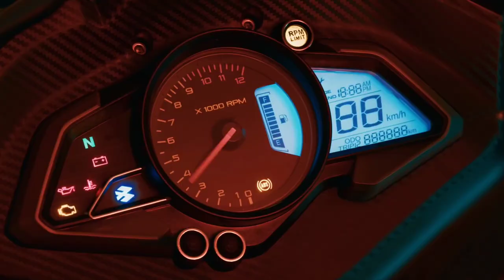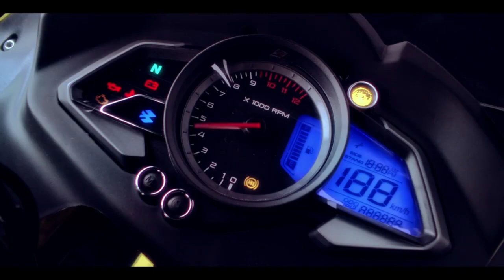Pulsar RS200 New Model 🔴 Big Update❗️New looks🔥| Launch Date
Pulsar rs200

Pulsar rs200 new model 2022

Pulsar rs 200 new model

Rs 200 new model 2022

2022 bajaj pulsar rs200

Pulsar rs200 next generation

rs 200

bajaj pulsar

pulsar f250

pulsar rs200

pulsar 250

rs200

2022 pulsar rs200

pulsar rs 200 next generation

pulsar rs 200 new model 2022 launch date

pulsar f 250 vs 250

pulsar

pulsar f 250 vs 250 race

pulsar f 250 review

pulsar f 250 vs r15

rs200 vs r15v3

2022 bajaj pulsar rs 200

2022 rs 200

yamaha r15m

pulsar rs200 mileage test

pulsar n250

pulsar rs 200 vs fz 250

pulsar rs 200 vs f250

pulsar rs 200 vs fz 25 drag race

pulsar rs200 vs ns200

pulsar rs200 vs yamaha r15 v3

pulsar f 250 vs ktm

pulsar f250 vs ktm duke 250

pulsar f 250 vs rs200

pulsar f250 review

kawasaki

next gen pulsar rs 200

bajaj pulsar rs 200 bs6 launch date in india

pulsar rs200 new model 2022 launch

pulsar rs new model 2022

pulsar rs200 vs ns200 vs as200 drag race

2020 bajaj pulsar rs 200 bs6

pulsar rs 200 bs6

bajaj rs 200

pulsar f 250 top speed

pulsar rs200 bs6